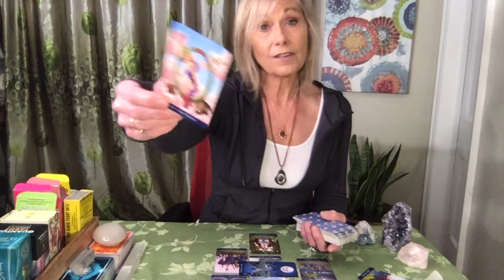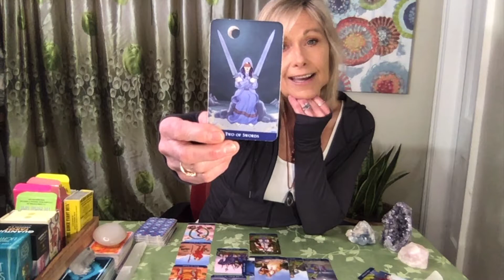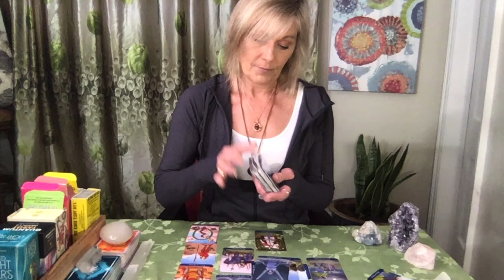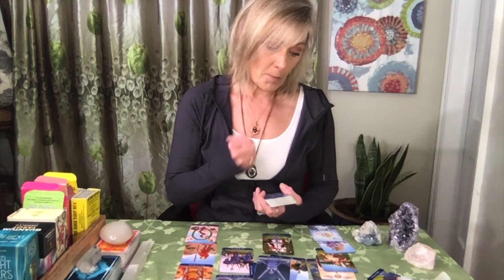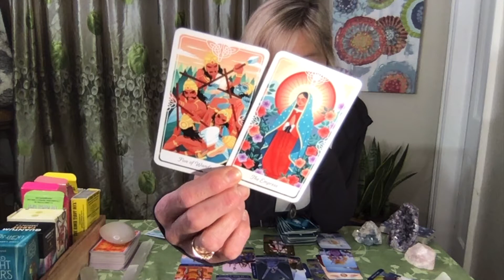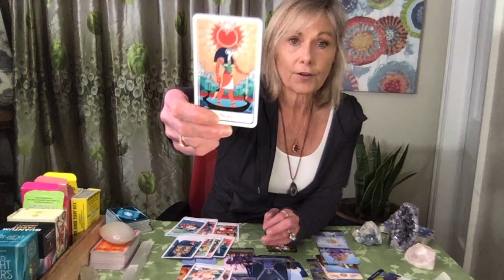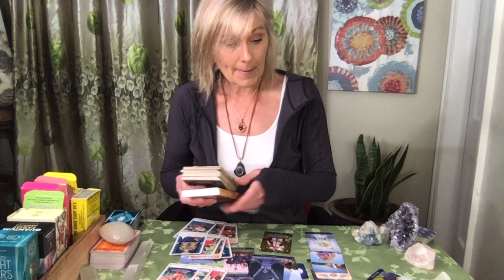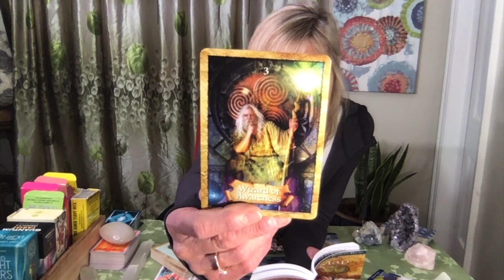Aquarius-"Desired Outcome" Timeless May 11, 2021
Extended video’s dive deeper into the general message. Often times new information or vital information is revealed for the viewer.

Pendant: “Moldavite” Stone of Transformation. Accelerates change for one’s highest good. Increases synchronicities. Fosters rapid spiritual evolution while ushering in the changes necessary for alignment to one’s soul path and purpose. Highly regarded Protective Stone.

Tarot Decks Used:
“The Wisdom Seeker’s Tarot” David Fontana